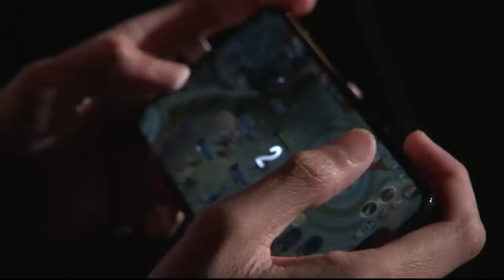OHEB THE FILIPINO SNIPER! BLCK VS ONIC PH GAME 2- M3 WORLDS FINALS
Uploaded by Daddy Shark YT